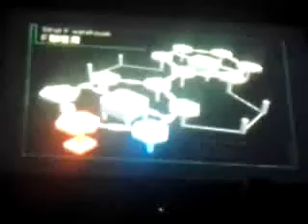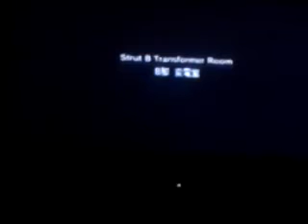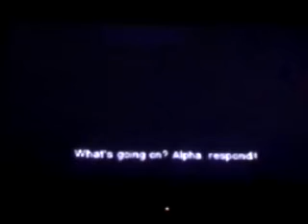MGS2 Ep 7 "Vamp"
We meet the scary guy.